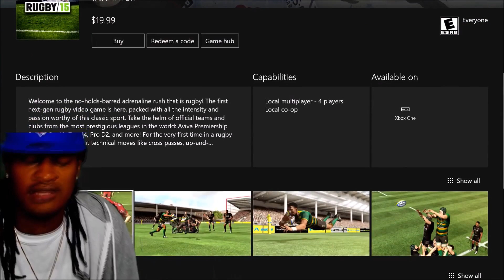Customer service Get Me Straight to the B****! Meme (Original Best Quality) Solluminati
Peace.